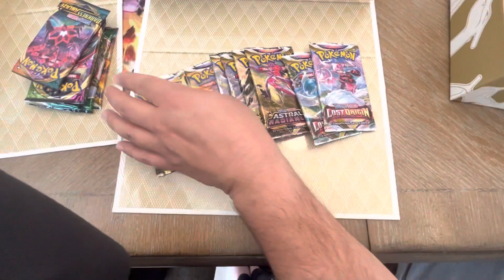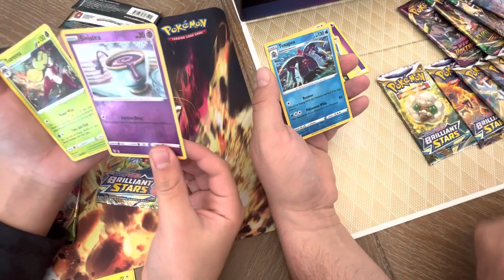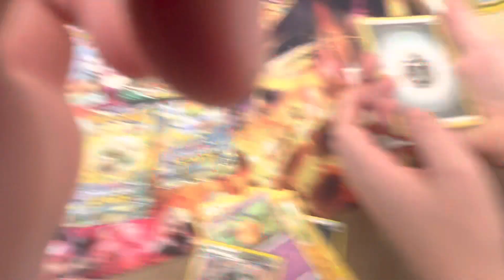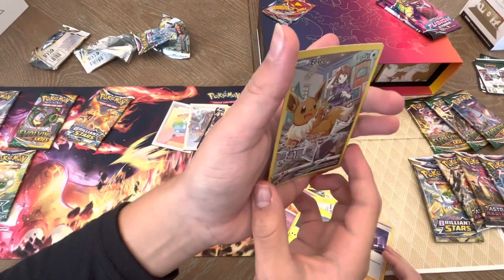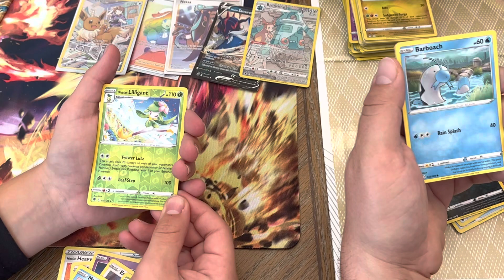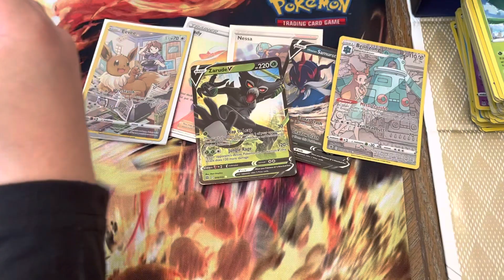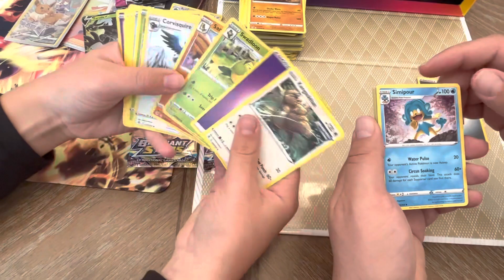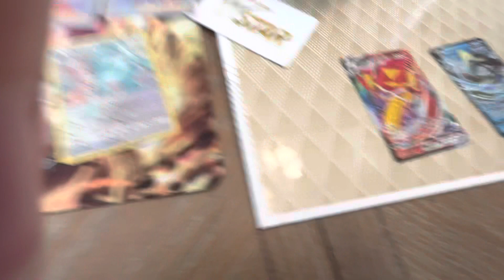Opening 2 charizard upcs